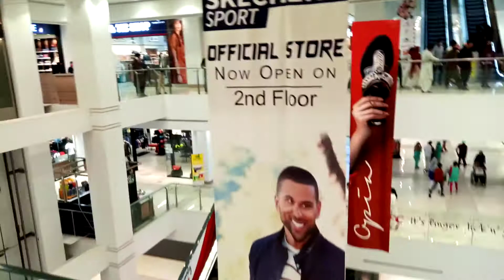lyallpur gallery Manzar